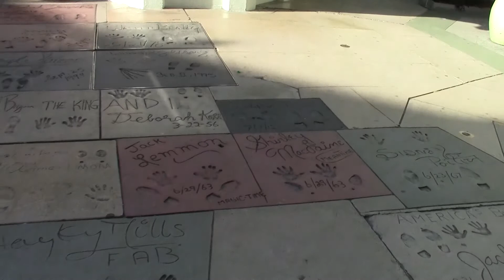Hollywood Hell Series Part 3